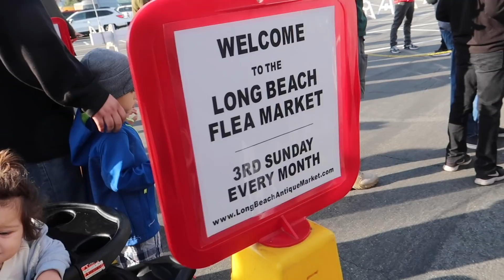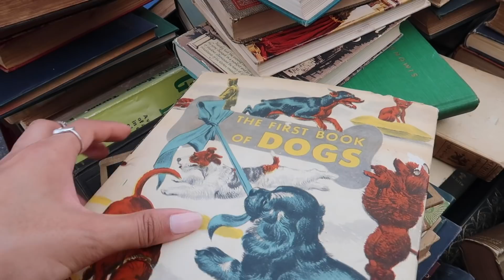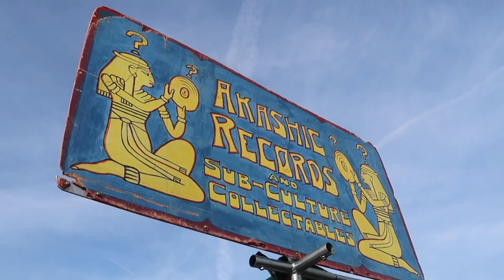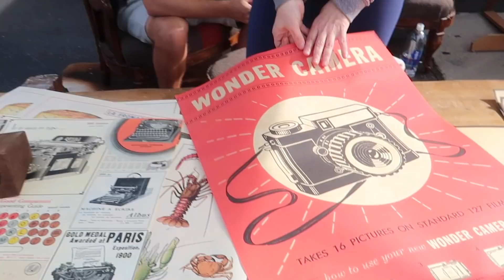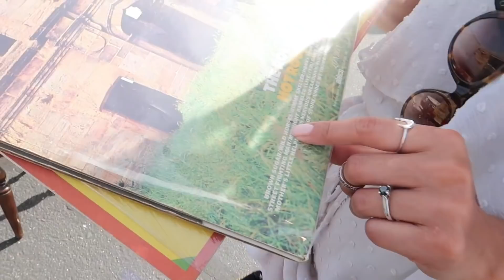Flea Market Vlog // Long Beach Antique Market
Spent my Sunday thrifting at the Long Beach Antique Market with my husband - will do a thrift haul soon, but hope you enjoy the flea market vlog! xx Audrie

// VIDEO DETAILS //
Song: “I’m So Confused - OTE
Camera (vlog): Canon g7x Mark II
Camera: Canon 5D Mark IV
Lens: 35mm f/1.8
Editing Software: Adobe Premiere Pro

// ABOUT ME //
A little bit about me - I'm a content creator on Instagram, YouTube, and on my blog at AudrieStorme.com living in Long Beach, California with my husband, our dog (Ace), and our cat (Kat).

I love to make videos about fashion, thrifting, beauty, coffee, home decor, plants, DIY projects, making travel diaries of all the places that I'm lucky enough to visit, and sharing my (for lack of a better term) "modern bohemian" lifestyle. Thank you so much for stopping by my YouTube channel and I hope that you enjoy what you'll find here! Hope to see you in the comments below!

With love,

Audrie